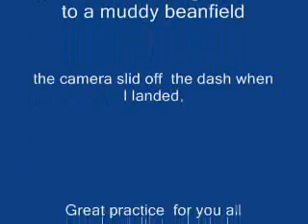Engine failure Airplane Deadstick flying Kitfox Flying deadstick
Just like the Boeing landing in the Hudson river or the Gimli Glider - - into Gimli drag strip  out of fuel   -  Boeing 767 turned to glider  out of fuel

turn off the mags and try it. It might happen to you one day .

When you have a engine out - flame out  whadt ever

fly the airplane.

Get a OBD2 tester - clear your codes and try again.
you can buy all over the place -- for under $20 $
ebay or AMAZON

Even been inside engine?
How to fix it your self

Float flying Kitfox and Beaver

Great sites

Kitfox files Aircraft info
Free Hoter water info